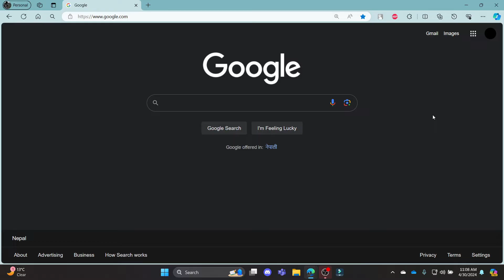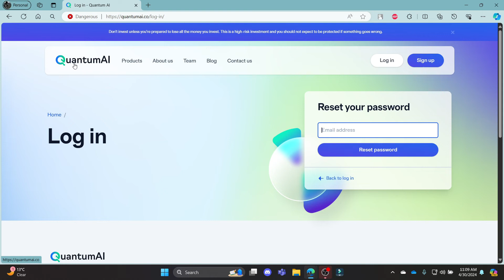How to Login to Quantum AI Account (2024) | Sign In to Quantum AI Account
Accessing your Quantum AI account is easy with our detailed login tutorial. We'll show you how to enter your login information correctly and troubleshoot any common issues you might encounter. Get ready to dive into Quantum AI's innovative features.